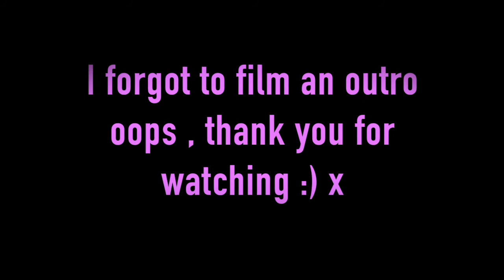childhood lies // collab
| open me |

ALL RIGHTS TO OWNERS

Musically @niamhrmcd

Xox Niamh